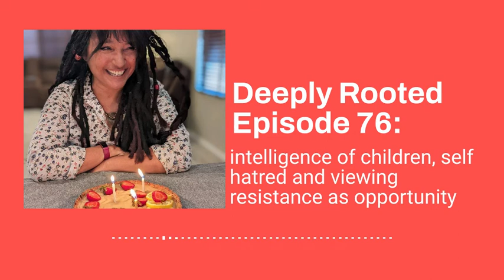Deeply Rooted Episode 76: intelligence of children self hatred and viewing resistance as opportunity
This episode is a mixtape of three stories that help us explore the intelligence of children, the origins of self hatred and viewing resistance as a sign of our next exploration creatively. Show notes: walking on water by Madeline L'engle, white hot truth by Danielle Laporte and the war of art by Steven pressfield.